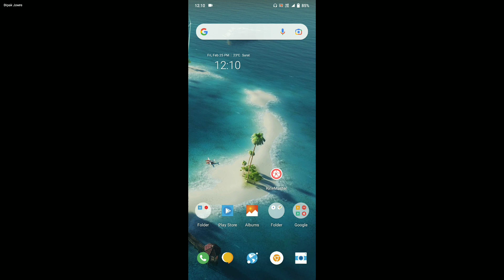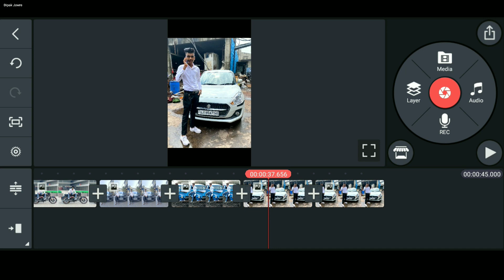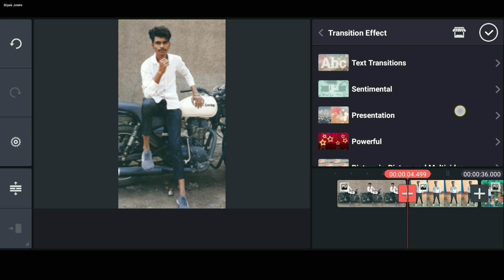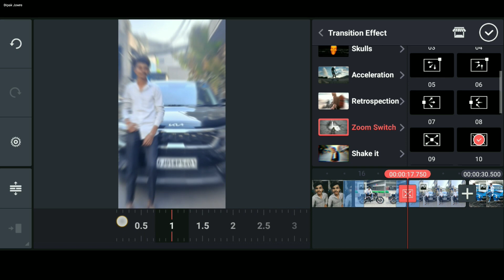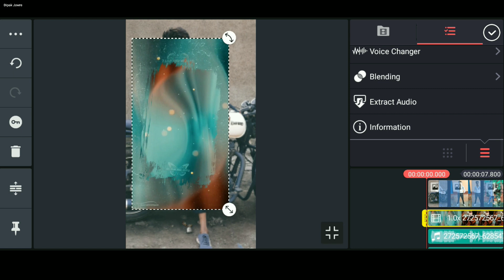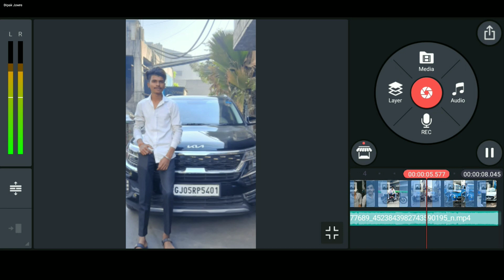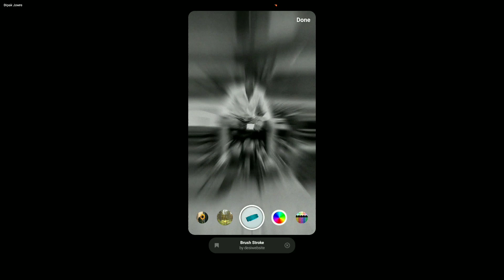Reels Brush Stroke Filter Photo Video Edit | Trending Raa Chilaka Song Reels Photo Video Editing Kre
Hello Gays
Is Video Me maine bataya hai ki aap Instagram trending Reels, Brush Stroke Filter Raa Chilaka Telugu Song Photo Shake it Video edit kaise kar Sakte ho Kinemaster Se 2 Minute Me Edit kar loge to guys video ful watch kar lena ok.

My Links

Raa Chilaka Telugu Song Reels Photo Video Edit |Reels Alightmotion Video Editing |Photo Filter Video

• Instagram Reels New Brush Stroke Filter Photo Video Edit Kaise kare
• Trending Reels Video Edit Kaise kare
• Trending Reels alightmotion video editing kaise karen
• Instagram New Filter Brush Stroke Photo Use Kaise Kare